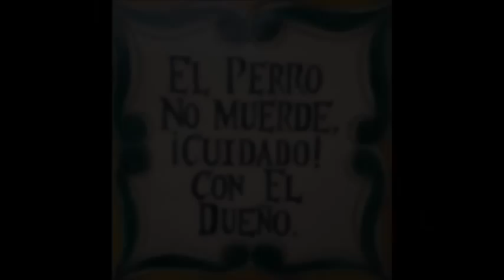Guatemala, en Armonía un Paraíso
Galeria de fotos:
Un paseo por La Antigua Guatemala, interior y sus provincias.